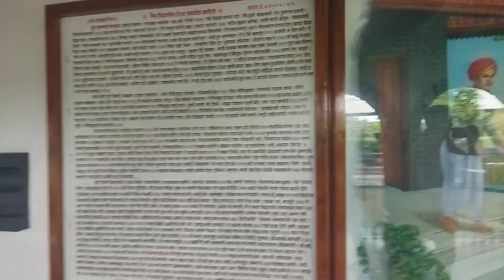कृष्णाजी चा मळा || krushna ji cha mala || Krushna ji cha mala Shegaon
कृष्णा जी चा मळा शेगांव
 शेगांव मंदिर

mandir video

Krishna bhajan
Krushnaji cha mala shegaon
Mandir videos
Shegaon mandir
Shri sant Gajanan Maharaj mandir shegaon video
gajanan maharaj aarti
gajanan maharaj mandir shegaon
gajanan maharaj shegaon mandir
god shiv temple drawing easy
hare rama
krishan ji song
prem mandir
ram mandir ayodhya
shegaon anand sagar
shegaon bhakt niwas
shegaon darshan
shegaon free food
shegaon gajanan maharaj
shri krishna bhajans
शेगाव.